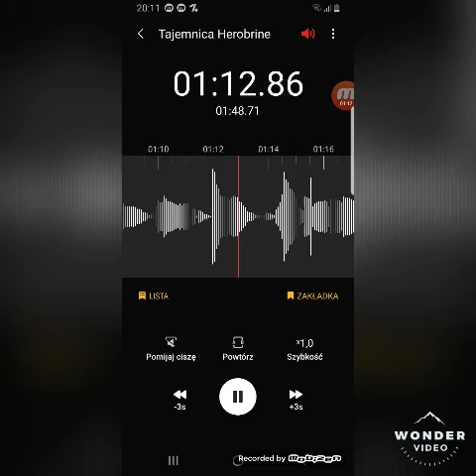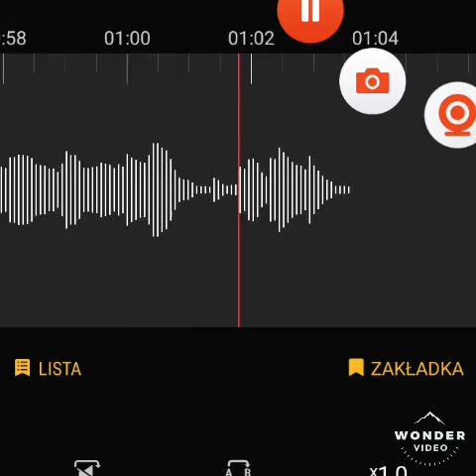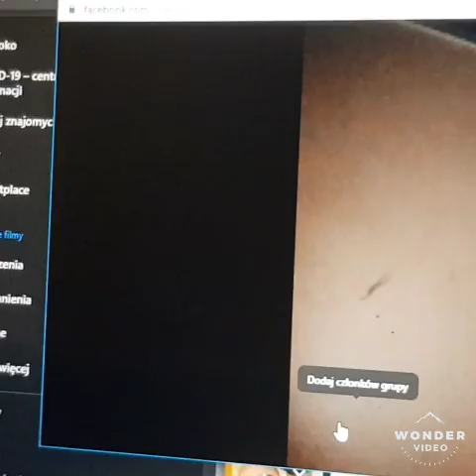Tajemnica serweru @fogyzz Serwer nawiedzony przez tajemnicza postac!!!